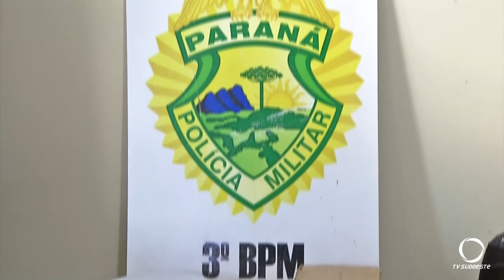Polícia Militar realiza prisões e apreende drogas no Bairro Veneza em Pato Branco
Polícia Militar realiza prisões e apreende drogas, balanças de precisão e dinheiro no Bairro Veneza em Pato Branco.